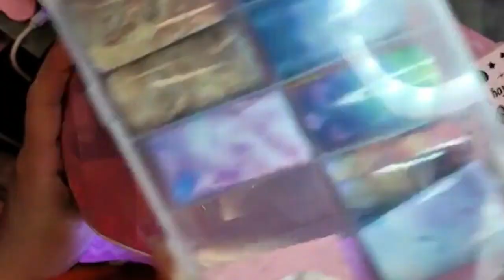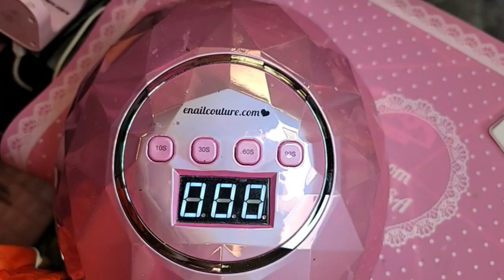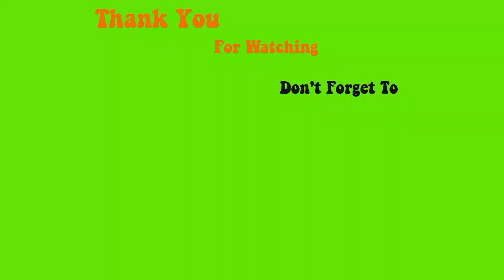123go Marble long sculpture coffifn design - Max Estrada